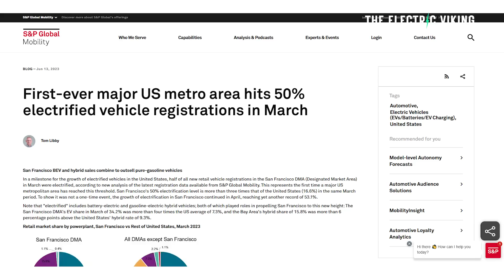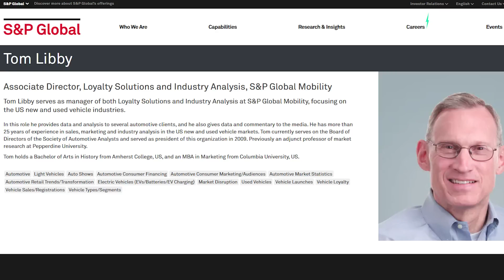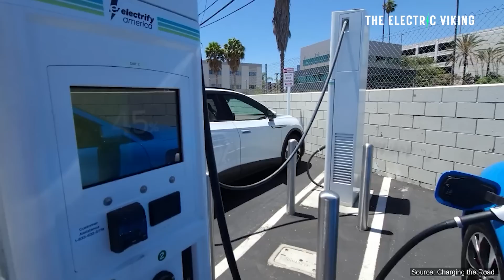San Francisco Sets New U.S. EV Sales Record as 4 Cities Near 50% Milestone